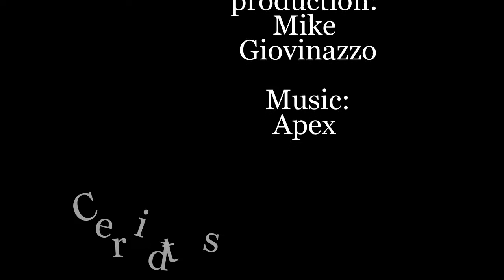2015 Fitness & Fun series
A selection of my work for the 2015 fiscal year. It includes mostly a selection of fitness shoots along with some fun creative and cosplay styles of photography. This set has no nudity.

It is a tribute to the many people who have taken the time to work with me and made this effort possible.  I've been most fortunate to work with so many wonderful and talented people.